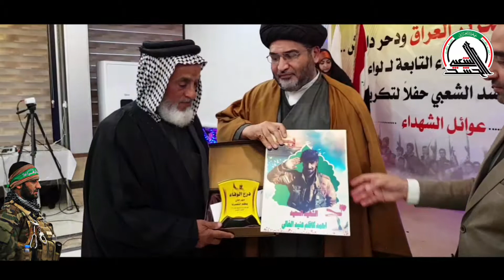٢٥ ديسمبر، ٢٠١٧